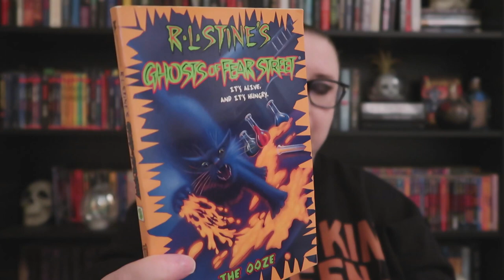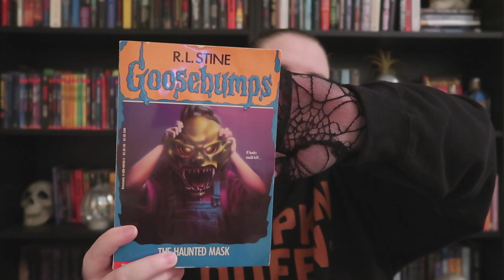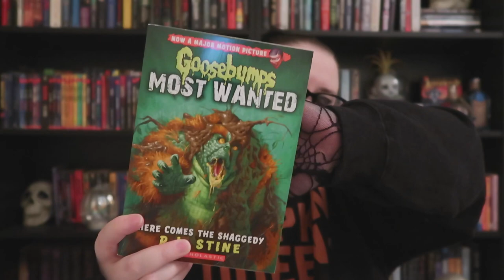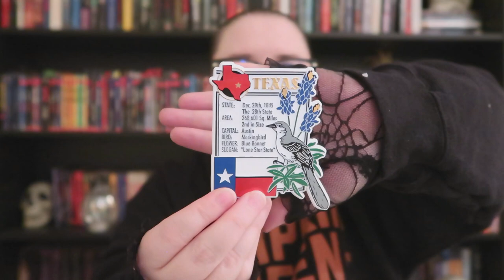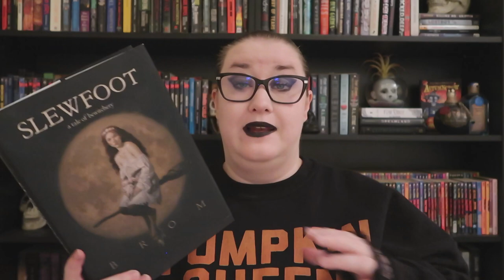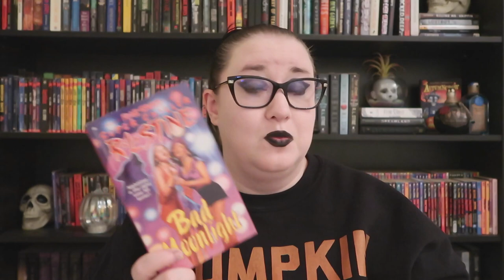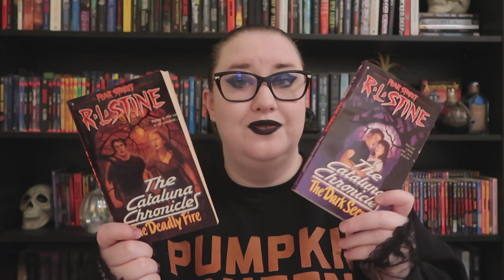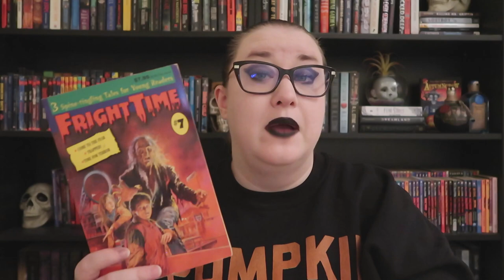OLD SCHOOL APRIL CLOTHING & BOOK HAUL + UNBOXING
Time Stamps
Intro 0:00. - 03:05
Unboxing 03:06 - 08:36
Taste Test 08:37 - 20:09
Book Haul 20:10 - 27:33
Clothing Haul 27:34 - 34:21
Outro 34:22 - 34:41

People Mentioned:
Bookishfien (Box of Goodies)

Spooky Sellables (Books)

GhoulInterrupted (YTV Earrings)

Amazon Wishlist: